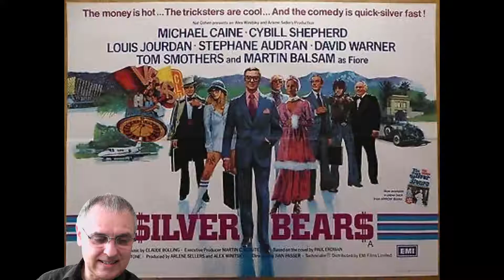Silver Bears (1978) – Ian K Tindale’s film connections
Ian K Tindale reviews Silver Bears (1978) on Monday morning, 19th of April 2021